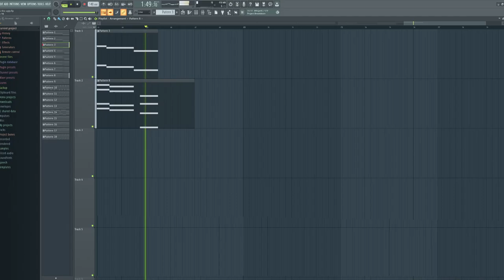this is this ugly?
An absolute laps in consciousness...